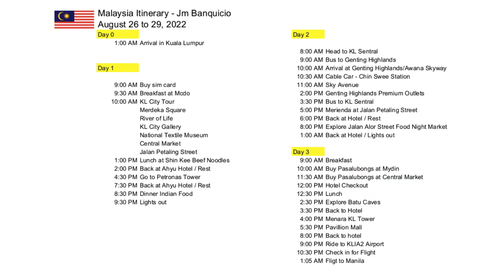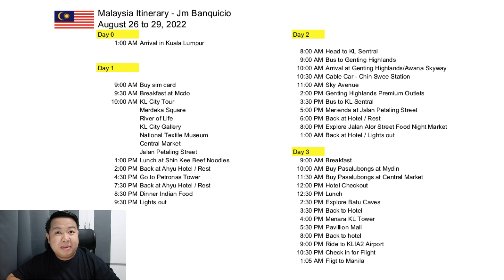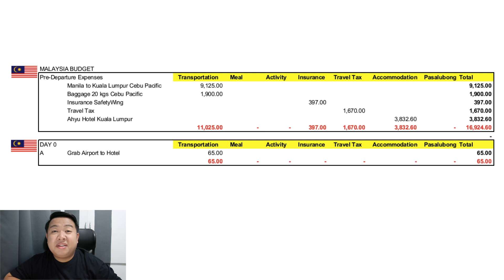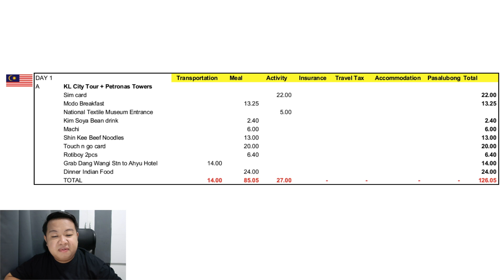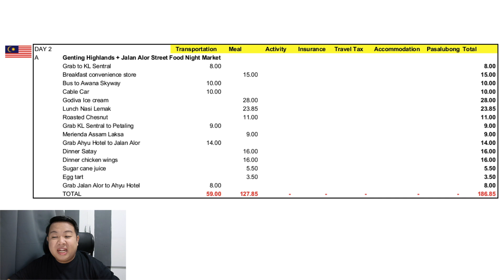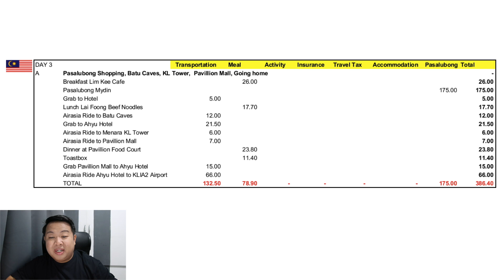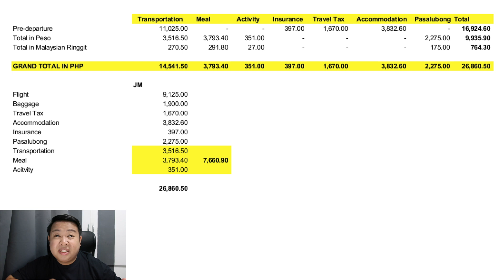Malaysia Budget & Itinerary for 8,000 pesos only?! | JM BANQUICIO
Sharing with you guys the budget & itinerary of my Malaysia trip!

Safetywing Travel Insurance:
SafetyWing Insurance: